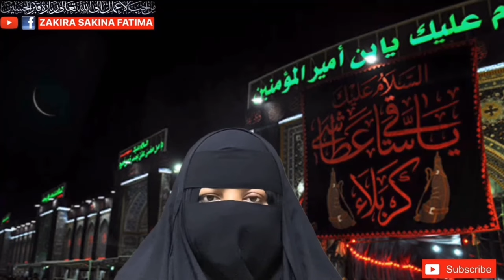4th Rajab Jalali Isme Azam Amal Ghalati Sy Bhi Nai Bhuly چار رجب کا جلالی اسم اعظم عمل لازمی کریں